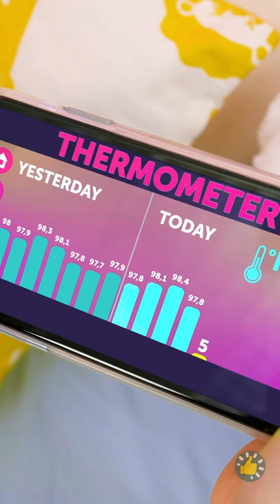Kiat Berguna dan Gadget Pintar untuk Parenting yang Mempermudah Hidupmu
URUTAN WAKTU:
00:00 Termometer pintar untuk anak di ponsel
01:36 Trik berguna untuk orang tua pintar
02:53 Payung menggemaskan tanpa gagang
09:59 Sikat gigi keren untuk anak